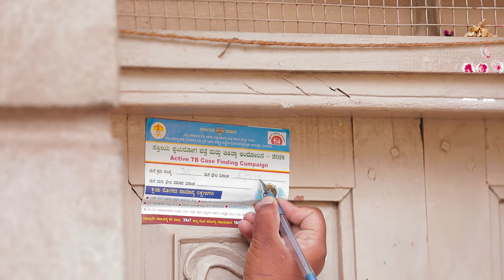Community Responses to the ACF Campaign (Kannada)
The Active Case Finding (ACF) Campaign, held from July 2 to 12, took tuberculosis (TB) awareness and screening into vulnerable populations. This film shows the community’s appreciative responses to the efforts of frontline workers to help them not only understand that TB can affect them, but that it can be prevented and cured.